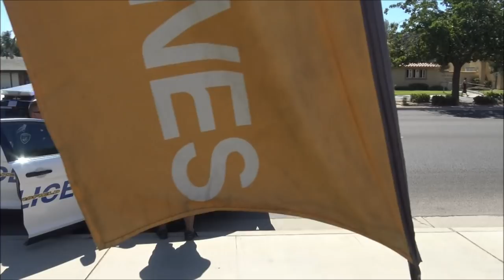Cop Making The Community To Turn Against Me For Filming His Traffic Extortions-1st Amendment Audit